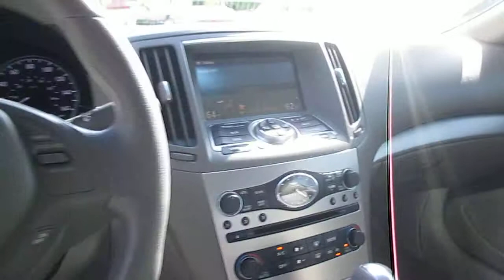2010 Infiniti G37, Blue Slate - STOCK# 14548A - Interior